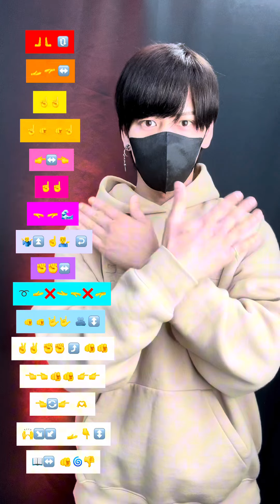【 Bling-Bang-Bang-Born - Creepy Nuts 】振り付け 絵文字ダンス 解説 tutorial TAKAHARU emoji dance TikTok challenge